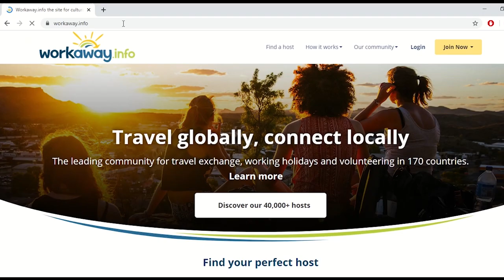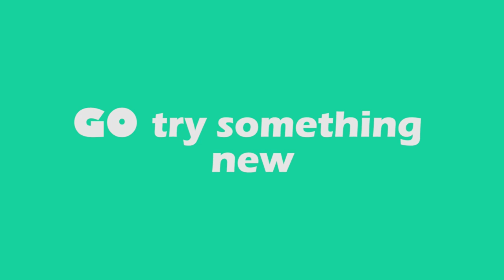You've NEVER heard of this INSTRUMENT before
Thanks to Guilhem Desq for playing some incredible music. You can check out his YouTube channel

0:00 Workaway
0:17 Going to France
0:52 Accommodations and work
1:11 What is a Hurdy Gurdy?
2:23 A friend appears!
3:02 Take a Leap!